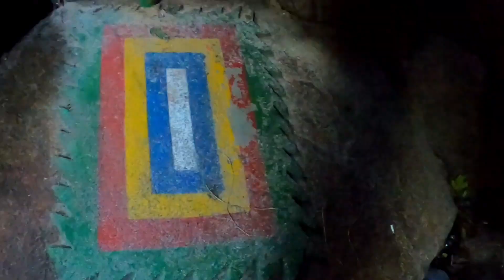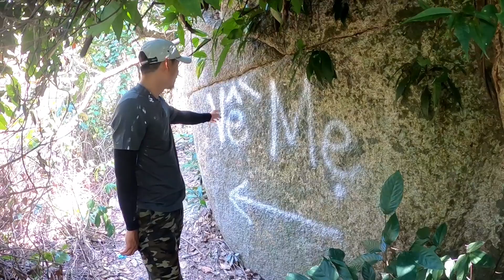Giải Mã Tâm Linh Núi Tây Lầu | Lời Đồn Mẹ Hóa Đá